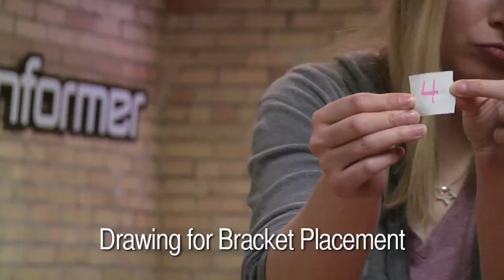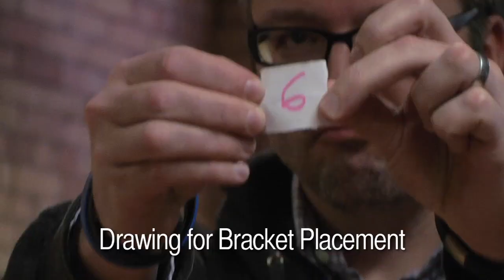Super Replay Showdown Intro 2013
It's time once again for Game Informer editors to battle for the right to play their choice for Super Replay. Watch them announce the games they're fighting for.